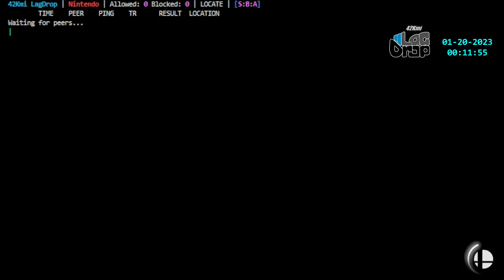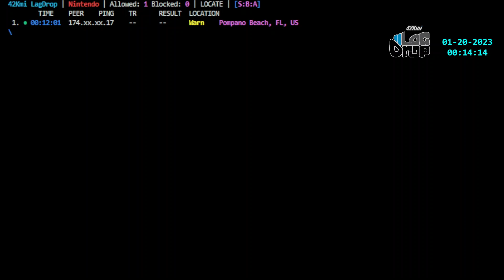More Python LagDrop, showcasing spike detection - 89